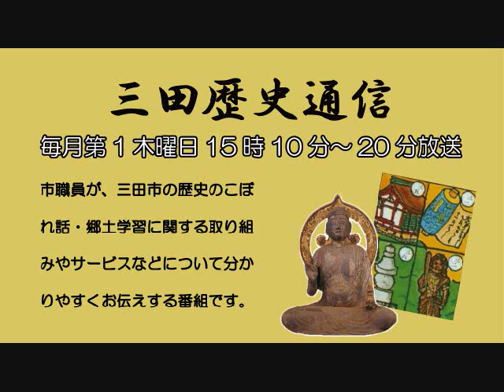三田歴史通信「やきもの体験学習についてのお話し」平成28年12月1日放送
市職員が、三田市の歴史のこぼれ話・郷土学習に関する取り組みやサービスなどについて分かりやすくお伝えする広報番組「三田歴史通信」
毎月第1木曜日の15時10分～15時20分に放送していますので、 ぜひお聴きください。